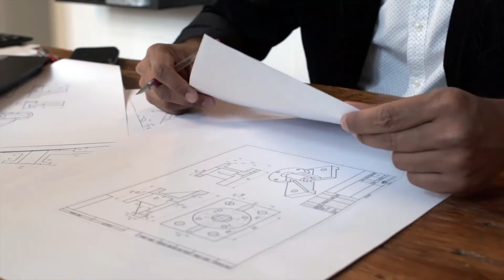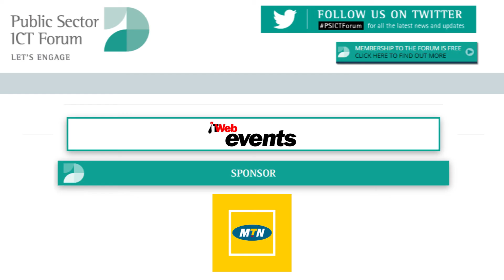Women’s empowerment through technology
A recent Public Sector ICT Forum took an in-depth look at how ICTs can provide new business and employment opportunities for women’s economic empowerment.